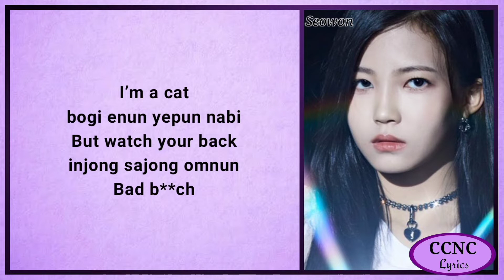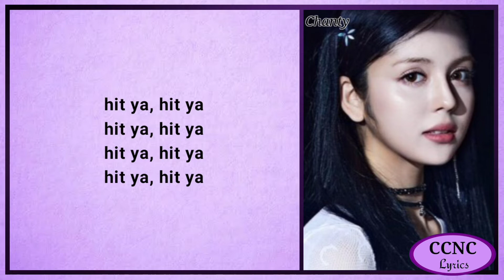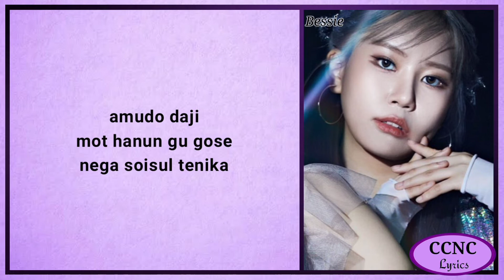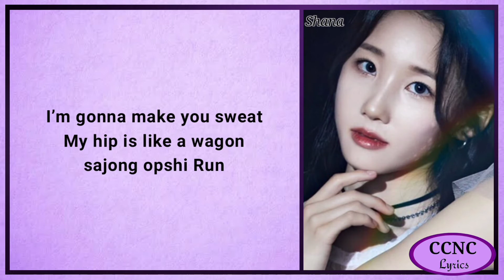Lapillus (라필루스) - 'HIT YA!' Lyrics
Please:
for more lyrics videos like this.